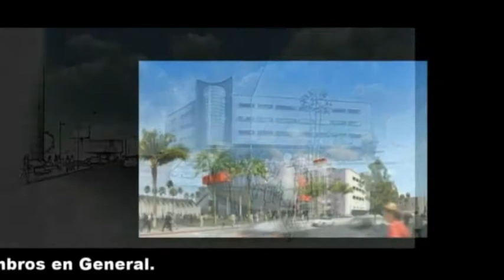Cuales son las actividades de La Academia ? - Especiales de los Oscar's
Sumate a nuestra TRANSMISION DE LOS OSCARS EN VIVO, entra a este link para estar al tanto de los invitados, medios televisivos y radiales donde seremos emitidos y todas las novedades:

Entra a la página de JULIO ZELMAN para saber más de sus locales y ofertas:

Entra a la pagina de A PUNTO PARRILLA para saber su locaciones y especialidades: